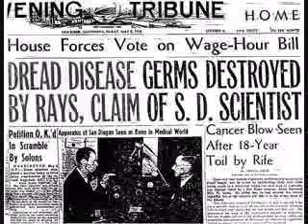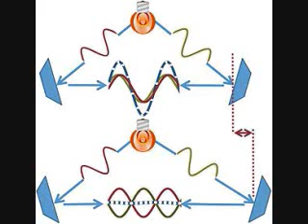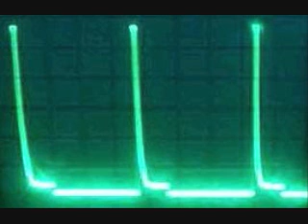Jeff Rense Radio - John Bedini's Work on Royal Raymond Rife 7/13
September 6th, 2006 edition of The Jeff Rense Radio Program.  Jeff Rense interviews John Bedini about his work with Royal Raymond Rife's groundbreaking medical technology.  John Bedini worked with Robert Strecker M.D., a pathologist with a Ph.D. in pharmacology, and John Crane, one time associate of Rife, to investigate and recreate Rife's accomplishments.  The conversation is very informative for both inquisitive and technical minded people.

Royal Raymond Rife - scientist, machinist, optician - was born in 1888 in Nebraska.  In his time he studied bacteriology at John Hopkins University and the University of Heidelberg, earning an honorary medical degree from the latter.  He also received a Research Fellowship in biochemistry from the Andean Anthropological Expedition, as well as over a dozen government awards for his scientific discoveries.  Rife microscopes might be explained as light interferometers that can illuminate and magnify specimens upwards of 50,000 times without harming them.  According to Bedini, key components included the superheterodyne for mixing frequencies, tube oscillators for regenerative feedback, and quartz prisms.  Rife's microscope technology was used to devise the criteria necessary to effectively operate his 'bio-ray machine' which could obliterate viruses and the like using resonant RF and audio frequencies.  If the information in this interview is accurate, not only was Royal Raymond Rife's work revolutionary but it has also been improved upon by others since it was introduced over eighty years ago.